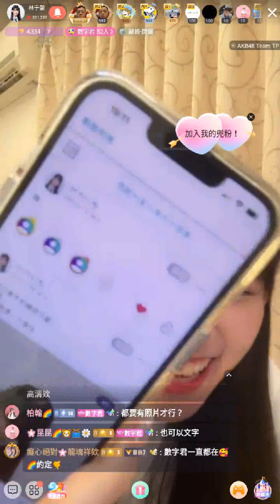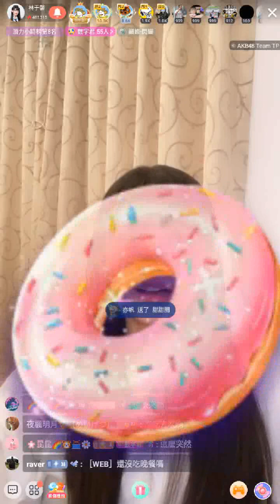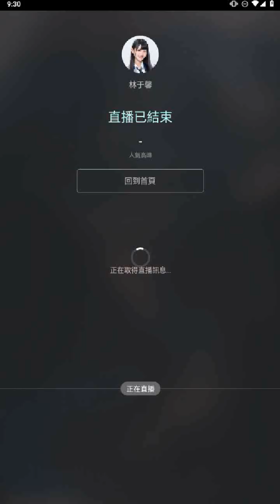230725 AKB48 Team TP 林于馨 (含留言)